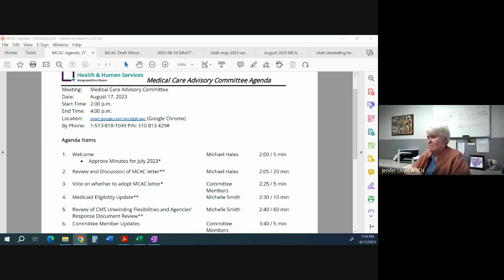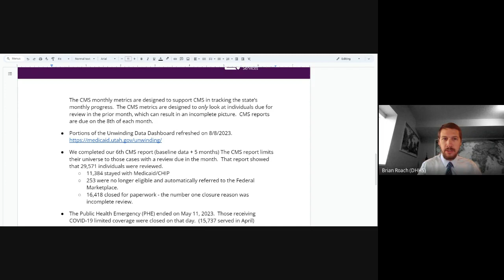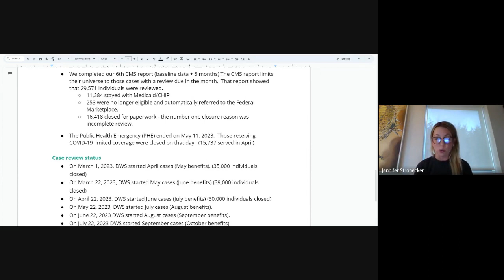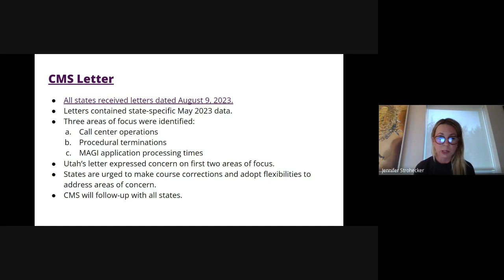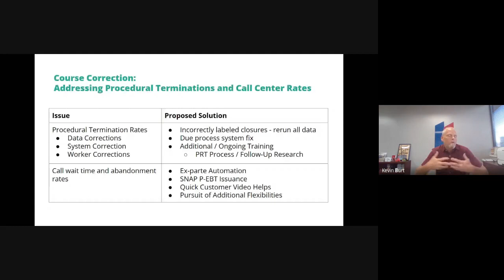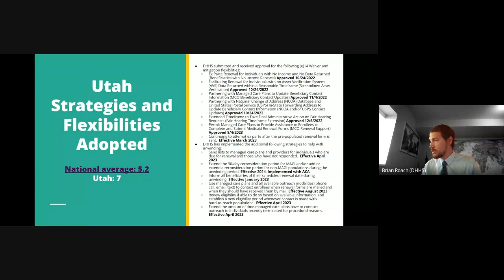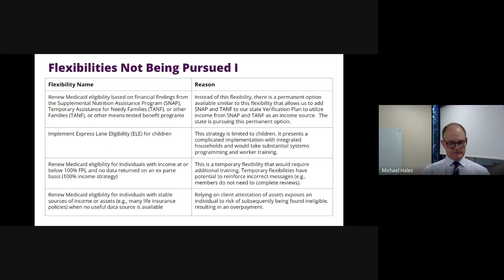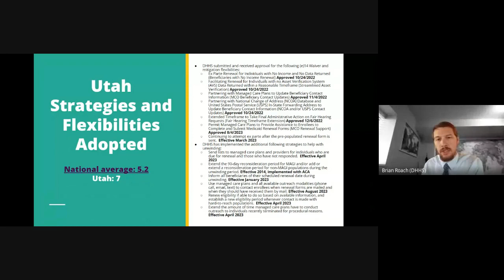Recording MCAC Meeting 2023 08 17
MCAC Meeting 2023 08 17